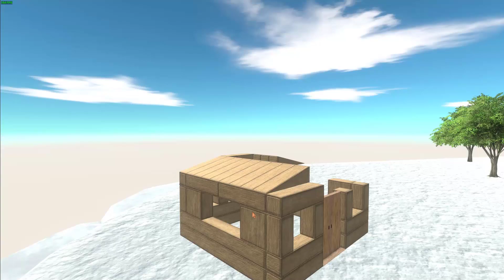Survive in Icelands with Vicious Dinosaurs. FPS Perspective! Animal Revolt Battle Simulator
My favorite dinosaur battle simulator game.

ARBS: Animal Revolt Battle Simulator is one of the best games.

This is physics-based, sandbox battle simulator where you can create and watch funny battles between all sorts of creatures such as humans, mammals, dinosaurs, and even fantasy beasts! Or join the battles yourself and blow up the ragdoll monsters with some powerful weapons!

Download and play on your pc.
Simulate Epic Battles Between Animals, Including Humans.

There are so many dinosaur games but this is my favorite.

Note: This game was developed by VDimension